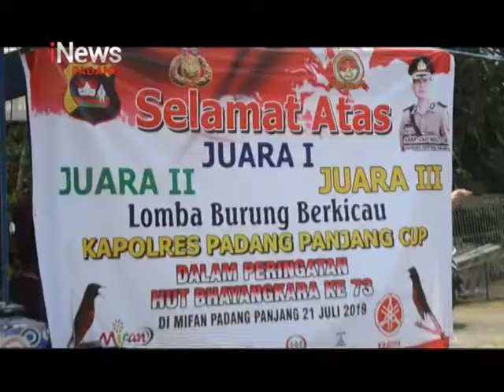RATUSAN PESERTA MERIAHKAN KONTES BURUNG BERKICAU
Ratusan pecinta burung berkicau mengikuti kontes di pelataran parkir mifan padang panjang minggu siang.
Kontes ini digelar dalam rangka peringatan hut bayangkara ke 73.

Selain untuk menggali potensi, kegiatan ini juga untuk penyaluran hobi pecinta burung berkicau.
Lebih dari 150 peserta mengikuti kontes burung berkicau ini, peserta yang hadir tidak saja dari wilayah sumatera barat saja, tapi juga dari luar sumbar, seperti riau, jambi dan daerah lainny.
Adapun jenis burung yang dilombakan yakni, burung murai, burung kenari,burung cucak ijo, dan burung lovebird.
Sementara itu walikota padang panjang/ fadly amran menyampaikan,pihaknya sangat mengapresiasi iven lomba burung berkicau se -suamtera karena terbukti sejalan dengan program kepariwisataan.
kedepannya, lomba burung berkicau ini akan masuk sebagai agenda tahunan, juga sebagai sarana promosi pariwisata sumatera barat khusunya padang panjang.
Karena kegiatan bertema hobi ini mampu mendatangkan para wisatawan dalam jumlah tak sedikit.